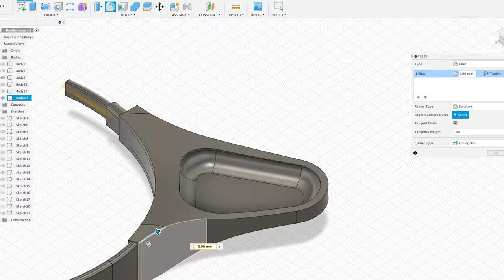How I made these totally jerkin' mind control headphones from Josie and the Pussycats (2001)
Josie and the Pussycats (2001) is an underrated gem—and happens to be my girlfriend's favorite movie, so I made her these iconic "3DX" headphones as a Valentine's Day gift.